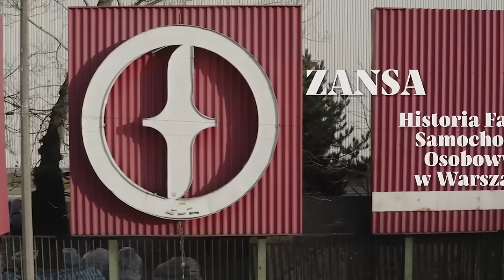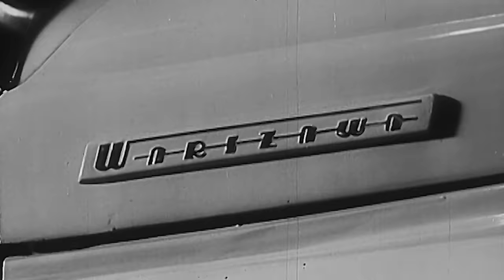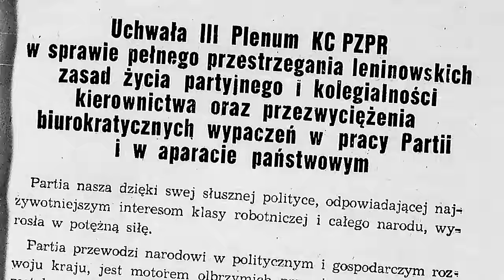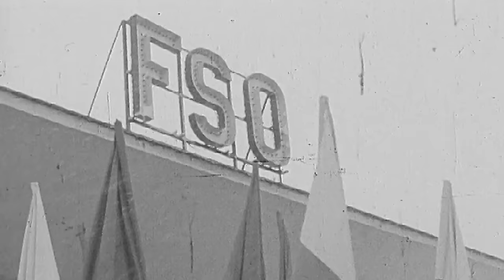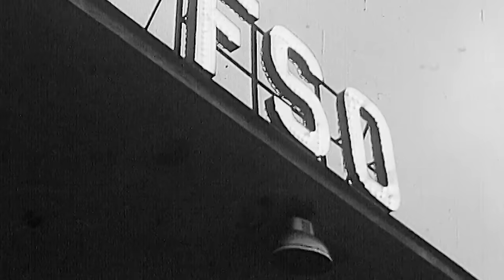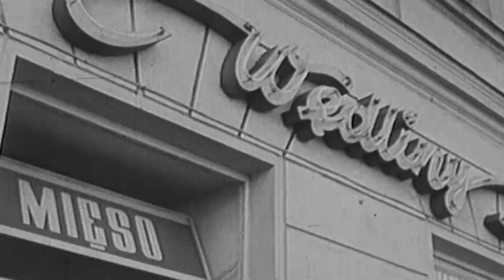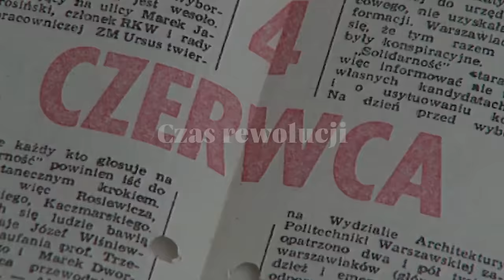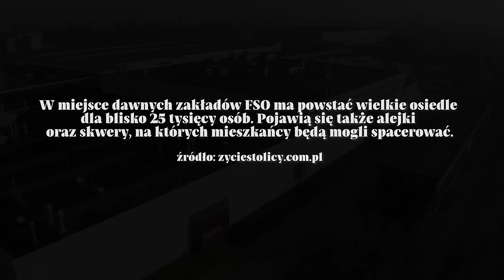Stracona szansa. Historia Fabryki Samochodów Osobowych w Warszawie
W kraju podnoszącym się z ruin po II wojnie pomyślano także o motoryzacji. Mając w pamięci tuż przedwojenną współpracę z fiatem, skierowano kroki do Włoch. Dość szybko podpisano umowę na produkcję fiatów 508 i podobnie szybko z niej zrezygnowano. Nie była to samodzielna decyzja Polaków, ale – jak niemal wszystko w tamtym czasie – sowieckiego hegemona. W ten sposób zamiast fiatów na warszawskim Żeraniu zaczęto produkować samochody pobieda zwane w Polsce warszawami. Pierwsze egzemplarze zjechały z taśmy w listopadzie 1951 roku. Tak wynika z oficjalnych kronik, w rzeczywistości pierwsze egzemplarze już gotowe przywieziono ze Związku Sowieckiego. Pełna produkcja ruszyła na Żeraniu trochę później. Tak czy siak, listopad 1951 uważa się za początek słynnej fabryki. Opowiada o niej właśnie dokument filmowy przygotowany przez Muzeum Historii Polski. Występują w nim znawcy tematu, eksperci od spraw samochodowych, publicyści oraz wybitni polscy historycy. Prezentowane są wszystkie produkcje Żerania: od wspomnianej „warszawy” poprzez syrenkę, fiata 125 i poloneza do zamykającej działalność fabryki współpracy z koreańskim daewoo. Mowa też o mało powszechnie znanej historii prototypowego auta wars. Wielką zaletą filmu są bogate archiwalia na czele z taśmami PKF. Przenikającym się wątkiem filmu jest historia polityczna Żerania, który jak w soczewce skupia problemy takie same dla całego kraju. Ważny i eksponowany w filmie jest wątek 1956 roku. To na Żeraniu robotnicy najpełniej występowali przeciwko zastanej rzeczywistości, żądając powstania robotniczych rad. Tu tutaj narodziła się legenda Lechosława Goździka, sekretarza zakładowej organizacji partyjnej a przede wszystkim robotniczego trybuna, oficjalnie przeciwstawiającego się władzy. W filmie wykorzystano wiele mało znanych ujęć filmowych z jego udziałem. Inne polskie miesiące symbolizujące przełomowe momenty także są w filmie obecne. Dla wielu na pewno nowością będzie informacje, że samochody polonezy w latach 70.także eksportowaliśmy w handlu wymiennym. W tym przypadku od kontrahentów zagranicznych dostawaliśmy…sok pomarańczowy. Wiele innych ciekawych informacji w tym filmie Państwo znajdziecie.

Scenariusz: Marek Stremecki, Hubert Wilk
Reżyseria: Irena Krasowicz, Tomasz Płuciennik, Elżbieta Rottermund
Zdjęcia: Sebastian Kniza, Michał Janiszewski (dron)
Dźwięk: Tomasz Rachwał
Montaż: Paweł Gil

Wykorzystano materiały archiwalne ze zbiorów:
Filmoteki Narodowej - Archiwum Audiowizualnego, TVP, Biblioteki Narodowej

Dziękujemy Narodowemu Muzeum Techniki za pomoc w realizacji filmu.